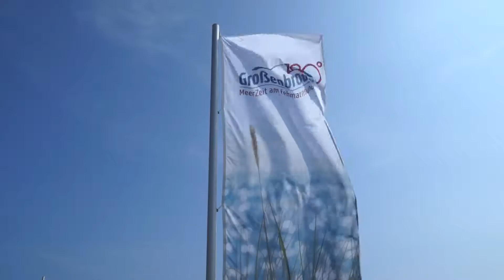Großenbrode - Ferienwohnung Meerblick 12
Verbringen Sie einen herrlichen Urlaub in unserer gemütlichen Ferienwohnung „Meerblick 12“!

Hier finden Sie alles, was das Herz begehrt. Zu jeder Jahreszeit wird Ihr Aufenthalt ein wunderschönes Erlebnis!

FEWO&MEER ist Spezialist für die Vermittlung hochwertiger Ferienimmobilien.